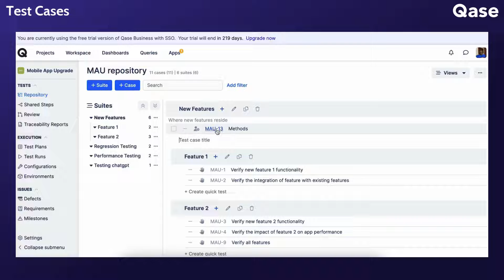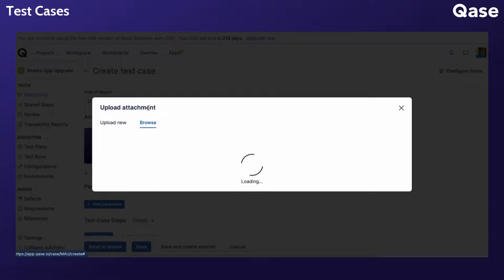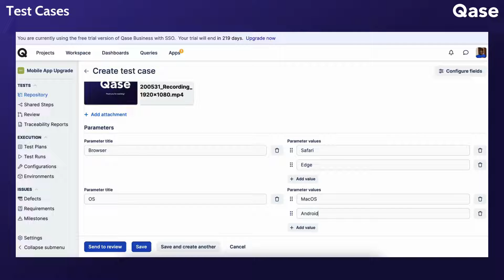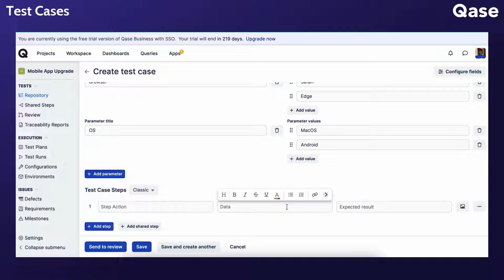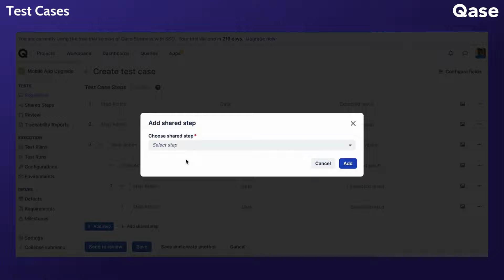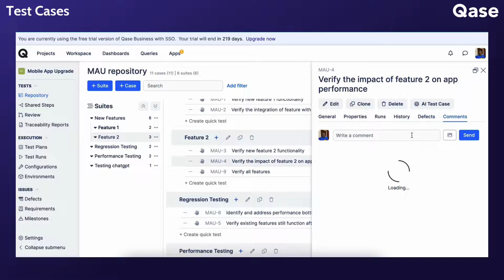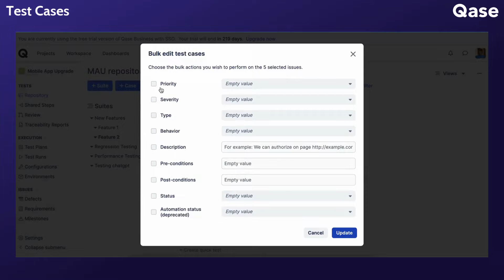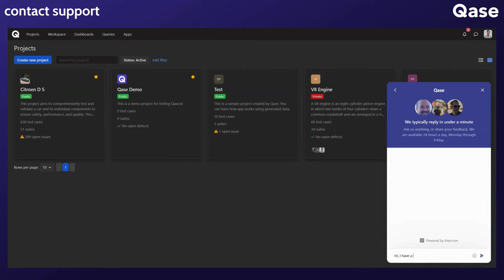Using Qase / Test Management: Test Cases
This Qase tutorial covers how to:
- create test cases
- define various aspects of a test case such as the status, severity, priority, type, later, is/is not flaky, behavior, automation status, etc.
- use custom fields within test cases
- add attachments to cases
- build test case steps
- create Gherkin test case steps using Given/when/then/and/but
- nest test steps
- send test cases to review
- add shared steps
- clone test cases
- filter test cases
- search for existing test cases
- delete test cases
- restore deleted test cases